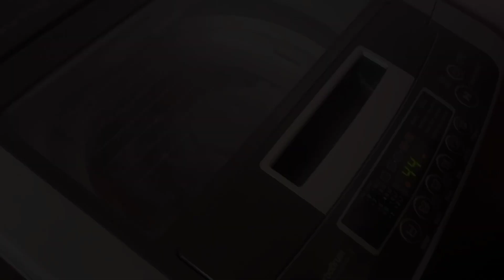দুই ঘণ্টার মধ্যে বিহুর সম্পূর্ণ কাজ গুছিয়ে করলাম Bengali vlog/Daily vlog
Hello Friends  I am Ruman The name of my channel is Ruman paul. I went to be your house girl. I will give you a vedio as a gift everyday. If you like my vlogs and shorts vedio .

furniture polish at home cleaning wooden furniture polish cleaning vlog,
rumanpaul vlog channel. no 1vlogger in india no1 vlogger rumon Indian.no 1 vlog vedio in the world.assam vlogger
Morning Busy Routine bengali vlogger rumanpaul video my first vlog indian housewife daily vlog indian vlogger pal family vlogs .Resort vlog indian women daily vlog. সকাল থেকে রাত পর্যন্ত ডেইলি রুটিন, সাপ্তাহিক পরিষ্কার রুটিন,ঘর সাজানোর আইডিয়া গৃহ প্রবেশ হোমটোর home tour new modular home entardijaining। indian house tour.